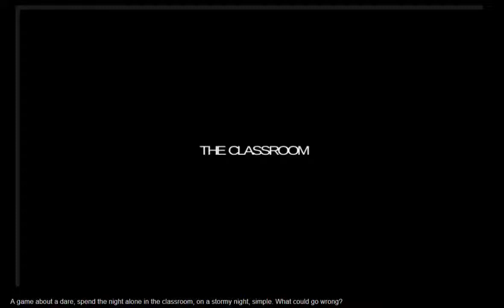SATAN GOT A STANK ASS ATTITUDE! [The Classroom Horror]